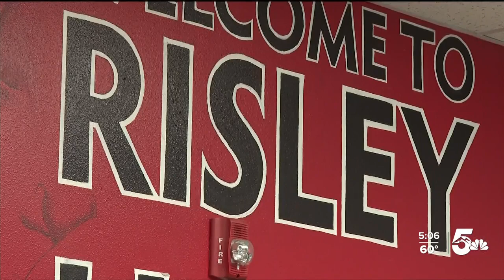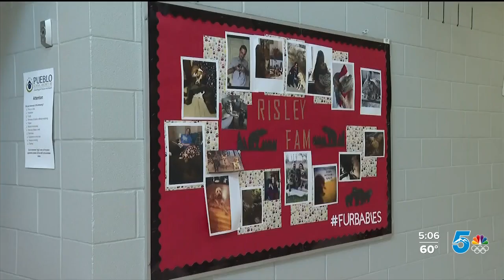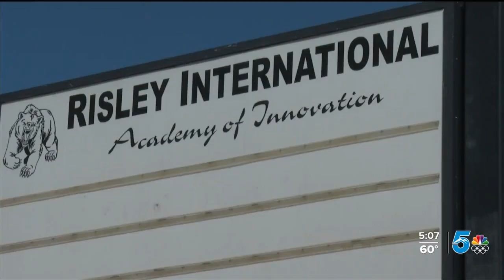Colorado lawmakers pass legislation to again pause Accountability Clock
The move prevents low-performing schools from changing their rating... But as news five's Mayo Davison explains.. Schools are taking the extra time to make a turnaround